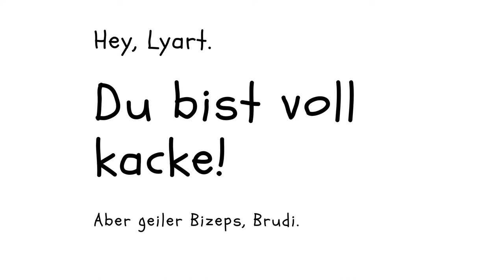Die Tasse des Meisters.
Es war einmal ein westlicher Professor der Philosophie. Er reiste zu einem Zen-Meister, um ihn nach Gott, der Unendlichkeit, der Meditation und vielem anderen zu befragen.

Der Meister hörte sich schweigend all die Fragen des Mannes an.
Nach einer Weile sagte er: “Du hast eine weite Reise hinter dir und du siehst müde aus. Ich werde dir eine Tasse Tee machen.”
Während der Meister den Tee zubereitete, brannte der Professor vor Ungeduld. Er war schließlich nicht zum Teetrinken gekommen, sondern um Antworten auf alle seine Fragen zu bekommen!

Wahrscheinlich war dieser Zen-Meister gar kein weiser Mann und wollte nun nur Zeit gewinnen. Vielleicht war die Reise sogar umsonst, dachte er sich.
Und als er schon fast am Aufstehen war, kam der Meister mit dem Tablett, auf dem der frisch gebrühte Tee stand. So entschied der Professor, den Tee zu trinken und erst dann zu gehen.
Der Meister nahm die Kanne und begann dem Professor Tee in seine Tasse einzuschenken. Schnell war die Tasse voll und der Tee lief über den Rand und über die Untertasse.

Der Professor rief aufgebracht: „Was tun Sie denn da? Sehen Sie denn nicht, dass die Tasse voll ist? Und dass auch die Untertasse bereits übergelaufen ist?”
Da lächelte der Meister und sagte: “Und genau so ist es mit dir. Dein Verstand ist wie diese Tasse: überfüllt mit Fragen. Selbst wenn ich dir Antworten geben würde, hätten sie gar keinen Platz mehr in deinem Kopf, denn es passt dort genauso wenig hinein wie in diese Tasse. Geh also und leere deine Tasse. Und komm wieder, wenn Platz in dir ist.”

Wie fandet ihr die Geschichte?
Schreibt es unten in die Kommentare. Ich bin sehr gespannt darauf, wie sich der Kanal entwickelt!
Für mehr Bizepsumfang und automatische Penisverlängerung empfehle ich mein Meisterwerk "Meistere deinen Willen" auf Amazon:

Mein Baba-Mikrofon